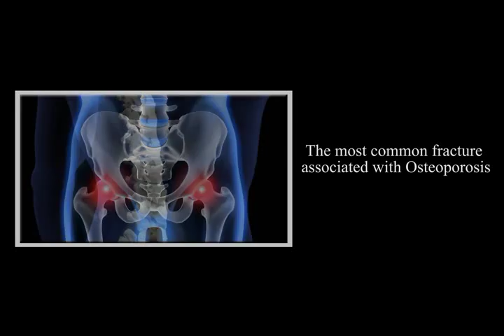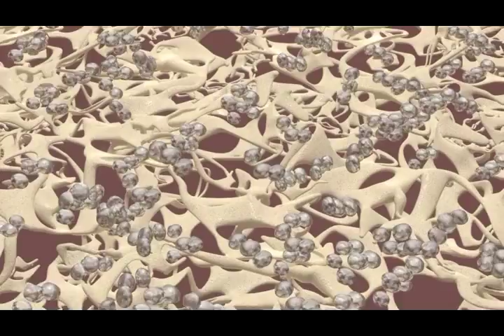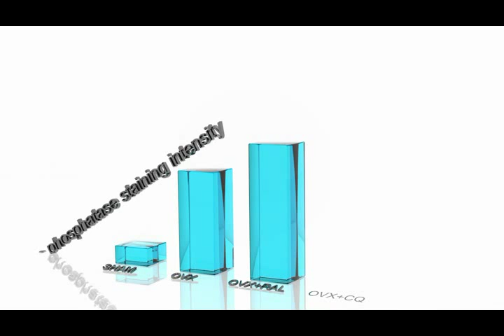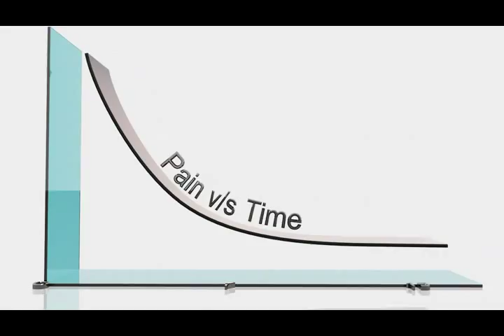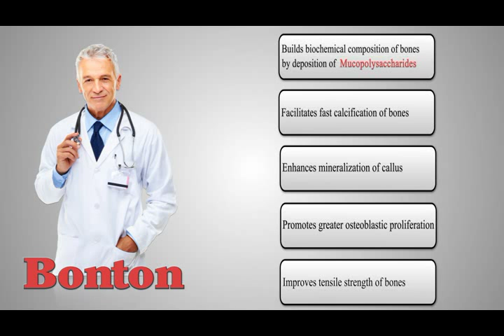Bonton is a well researched & tested product for its efficacy in improving bone mineralization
Osteoporosis -- A systemic skeletal disorder characterized by low bone mass and deterioration of bone micro architecture is one of the prime reason for debilitation & impairment of QoL in aging population.
Osteoporosis is estimated to affect 200 million women worldwide. In India, expert group pegs the number of osteoporosis patients at approximately 26 million with numbers projected to increase to 36 million by 2013. Osteoporosis is a silent killer, as the bones become porous and fragile risk of fracture increases.  Worldwide, osteoporosis causes more than 8.9 million fractures annually, resulting in an osteoporotic fracture every 3 seconds. The most common fracture associated with osteoporosis occurs at the hip and spine. In a normal adult removal of small amount of bone minerals (resorption) is balanced by an equal deposition of new mineral to preserve bone health, this is termed as Bone remodeling. Remodelling of bones is governed by number of cells including osteoblasts & osteoclasts.
When this balance tips toward excessive resorption, bones weaken (osteopenia) and over time can become brittle & prone to fracture (Osteoporosis).

Bonton is a well researched & tested product for its efficacy in improving bone mineralization and faster fracture healing. Bonton is a scientifically designed polyherbal formulation fortified with legendary Herb "Cissus quadrangularis (CQ)" and other herbs that synergistically act and aid in remodeling of bones. Thus making it an suitable first line option for treatment and prevention of osteoporosis and faster fracture healing